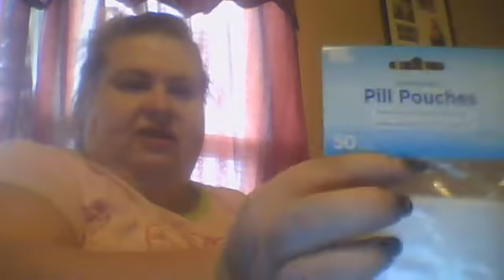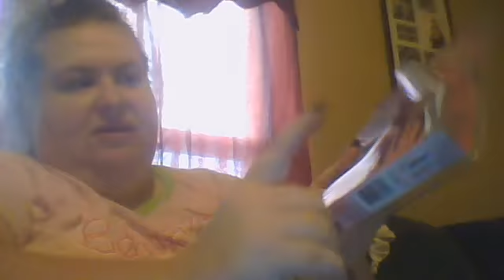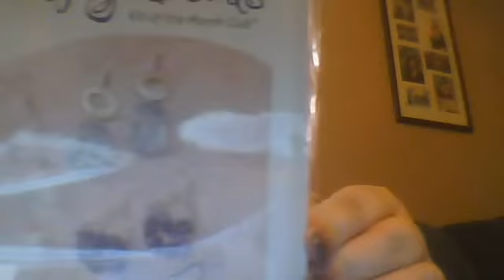mail and ebay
in joy